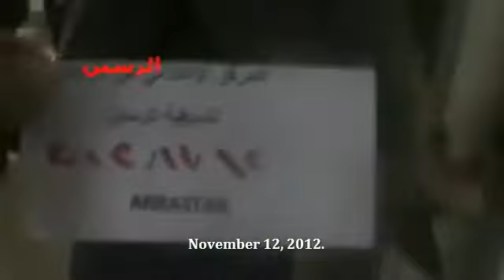SNN | Syria | Arrastan | Daily Shelling Too Much for Makeshift Hospital | Nov 13, 2012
A makeshift hospital is overcrowded with wounded civilians as a result of indiscriminate shelling on residential areas. Assad forces continue to target stricken Arrastan in fierce shelling attacks on an almost daily basis. This footage was uploaded on November 12, 2012.